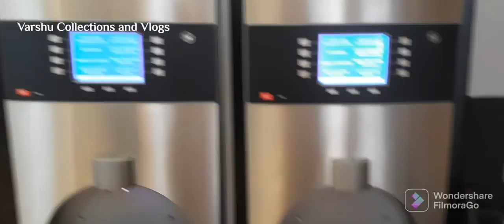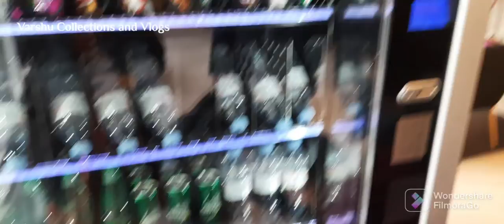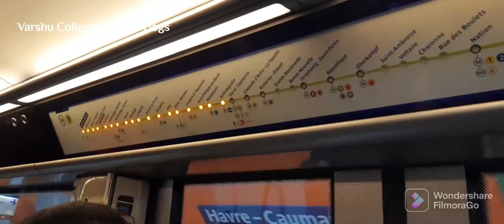Day 1@Paris trip|| Birthday celebrations at Eiffle tower|| Eiffle tower night lights👌🥳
Hai frnds

Sharing our Day trip in Paris

check out for more musics